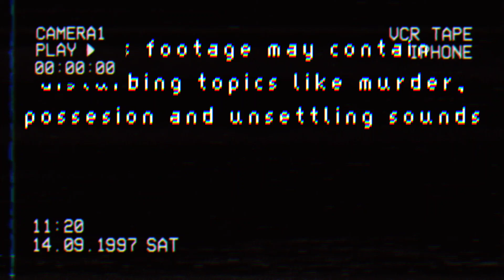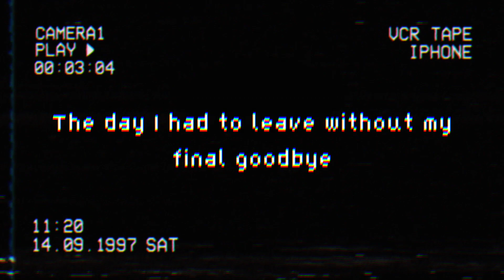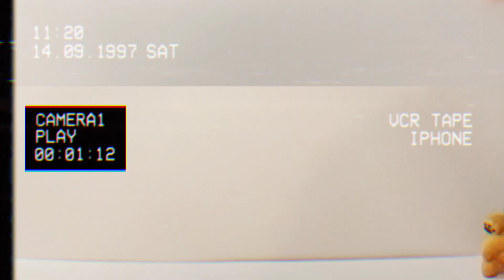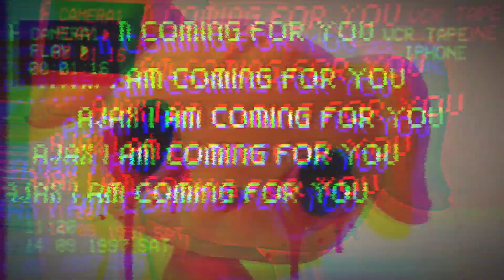LittlestPetShop.lostfootage.mp4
Parents found this footage while cleaning the attic. Not sure why, but when dad saw this tape, he went really silent and refused to even attempt to watch the tape. I guess maybe he doesn't want to remember his experience when working at the toy store company "Hasbro", since at that time, his depression was at its worse.
He also did yell at me to not touch the tape. But I couldn't help it. My curiosity was really high.

What could this tape be hiding that my father doesn't want for me to see?
The entire story in this video is fake, none of your toys are truly possessed and nobody got killed by them. This is all just a made up story for a fun & intresting video!
Some sounds & footage included in this video aren't made by me (for example the Littlest Pet Shop TV advertisement).
I hope all of you have a wonderful Halloween!
Eat candy, watch movies & have fun!
And if you don't celebrate, just have a great day!